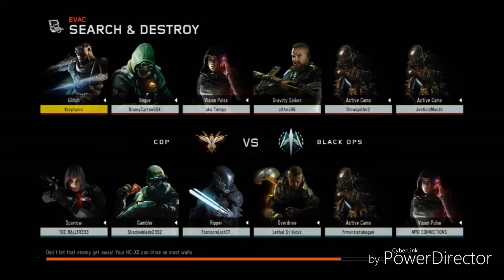REALLY TEAMMATES?!?!?!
Thank you all so much for watching. All the support is fantastic. You guys are the best!

Thank you guys for all the support. You guys are truly amazing. I hope you guys enjoyed the video!